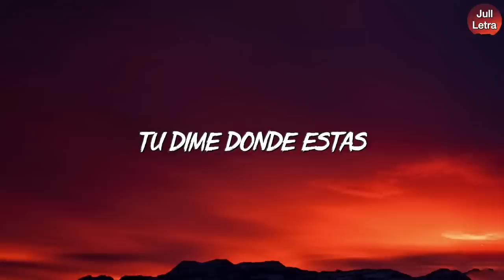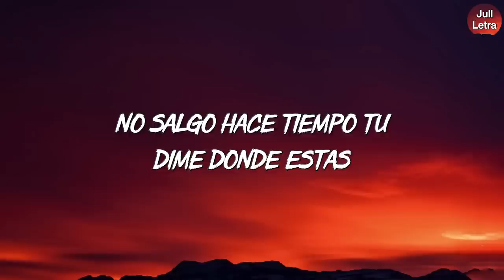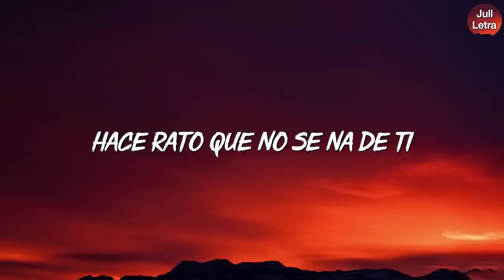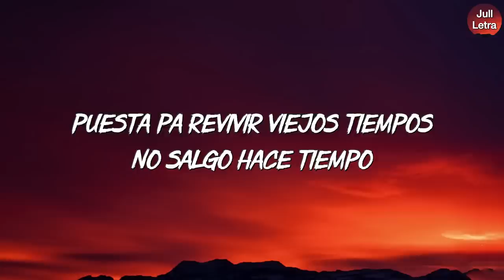KAROL G - PROVENZA (Letra)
Lyrics:
Tú dime ¿dónde estás?

Y nos vamo’  a donde nos podamos comer

Tú eres un pollito difícil de reemplazar

O viceversa
¿Por qué lo piensas?

Credits:
Director Pedro Artola @pedro.artola
Produced by WEOWNTHECITY@weownthecity
Executive Producer Juan Vasquez
Service Production by Sample @thisis_sample
Executive Producer Maya Márquez@maycamarquez
Creative Production Sara Renteria @sararenteriac
Production Manager Gema Ruiz @_ gemaruiz,
Production Coordinator Carlota Garcia-Velasco @carlotagvelasco
Production Coordinator Pablo Martinez @hastyword
DOP Pepe Gay @pepegay
Focus Puller Héctor Quintero @das ist hector
2AC Saulo Donoso @saulodonoso
Video Assitant David Giménez @mr beatman
Loader Luke Marshall @hilltrigger
PhotographerPabloEscudero@pablo_escudero
Artist Stylist Sita Abellan @sitabellan
Artist Hair Stylist Tiger @tigerbahmb
Artist Makeup Stylist Duvan Foronda @duvanpmakeup
1 AD Sonia Beltrán @soniabeltrang
2AD Dani Barrio @dani barrio
Gaffer Jonay Arbelo @jonayarbelo
Best Boy Natan Hernández-Abad //@ anatanado
Spark Jorge Morales
Spark Miguel Angel Crespo
Key Grip Luis Vera
Grip Antonio Giménez
Art Director Hako Industries @hakoindustries
Art Director Assistant Julia Salgado @julia.
marina
Art Department Coordinator Daniel Prieto @jessylaley
Attrezzo Héctor Noguera @h.nugg
Casting Stylist Julia Sanchis @juliasanchismeseguer
Casting Styling Assistant Liliana Palop @liliana. palop
Casting Styling Assistant _ Pilar Garcia @pilu_st
Tailor
_Raquel Silva @la casa chika
Casting Hair & Make Up Mabel Boon @mabelboon
Casting Hair & Make Up Yadro Ochoa @yadrobeauty
Casting Hair & Make Up Juan Ureña @juanurenha
Casting Hair & Make Up Manuel Perera @acidoggg
Casting Hair & Make Up Paula Barjau @paulabarjau
FX Juan Antonio Gómez
FX Aaron Del Castillo
Editing CHERRYCOLA@askforcherrycola
Colorist Aubrey Woodriss @aubreycolor
VFX Andrea Wod @andreawod
Sound Design Christian Stropko @cstropko
Graphics Miguel De La Vega @migue_delavega
Stunt Mercedes Hernández @urbanaction stunts
Stunt Luna Badallo @urbanaction stunts
Stunt Leyre Eizaguirre @urbanaction_stunts
Casting Yurena Navarro @yurena_navarro_bodyfitness
Casting Martina Mur @martinamurx
Casting Sofía García @sofiapoole_
Casting Gara Sosa @garasosaa
Casting Maria Gamine @mgaminde
Casting Ana Martín @otranana
Casting Gara Béjar @azuldegara
Casting Mame Diagne @_diaraa.